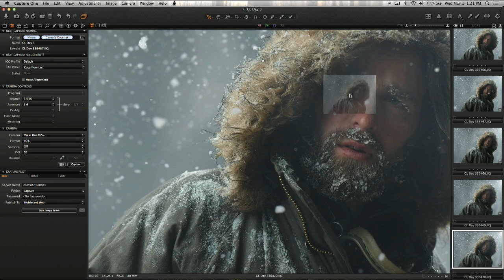Blizzard Shoot Highlights